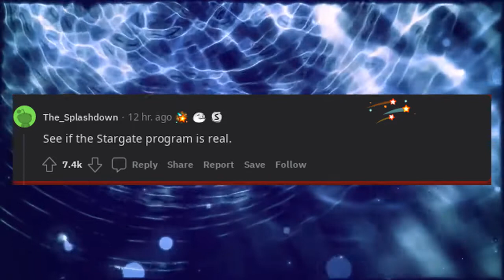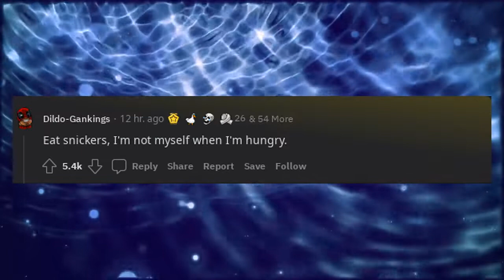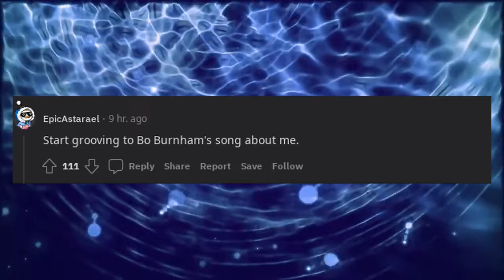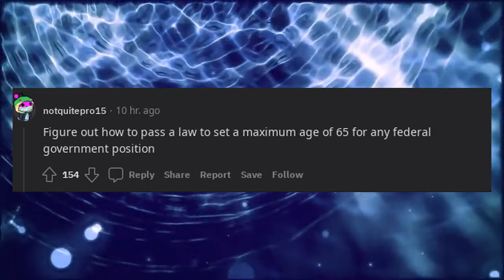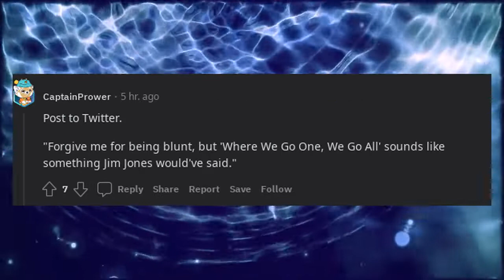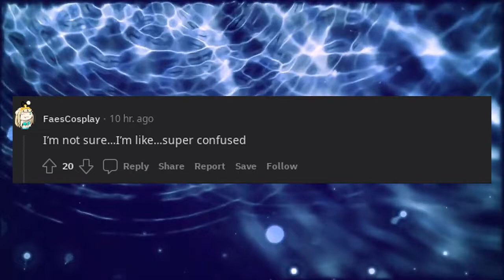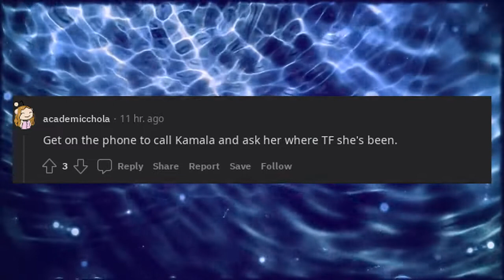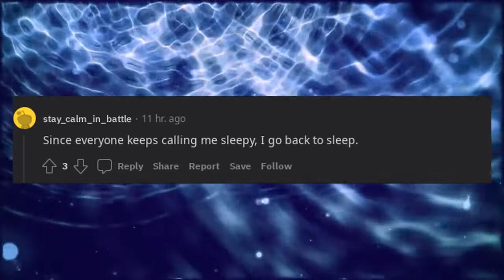You wake up as Joe Biden, what’s your first move?